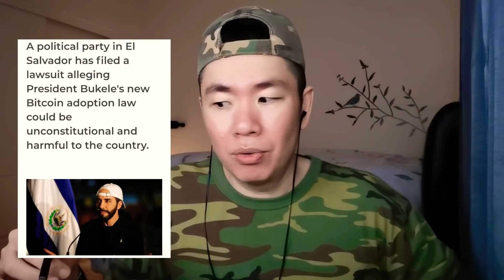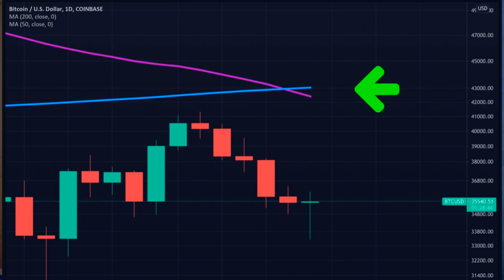รัฐบาล​จีน​ 'ช้อนแกง'​ Bitcoin​ สาวก​คริปโต​กระเด็น​ขึ้น​ดอย​เจ็บ​ระนาว​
ดูต่อไป​ครับ​